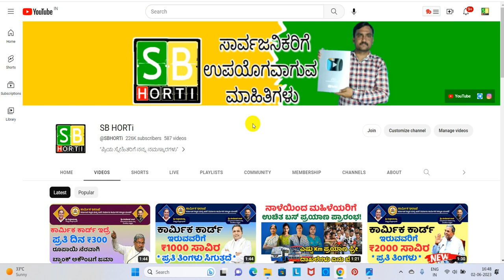ಗೃಹ ಲಕ್ಷ್ಮಿ ಯೋಜನೆ ರೂ 2000 ಆನ್‌ಲೈನ್ ಅಪ್ಲಿಕೇಶನ್ | Gruha Laxmi Scheme Rs 2000 Online Application